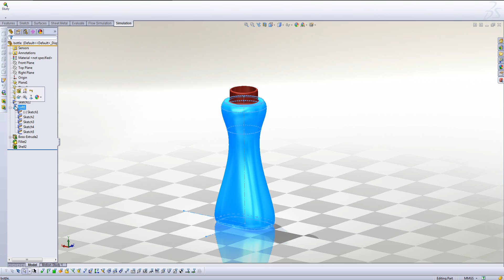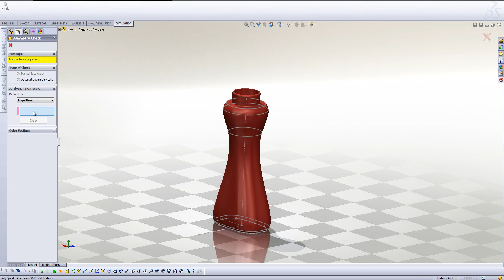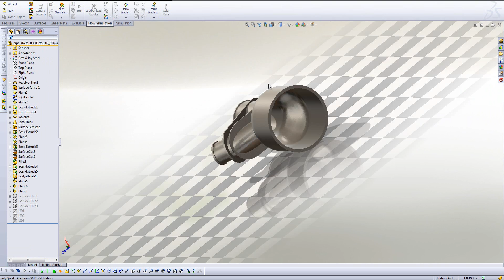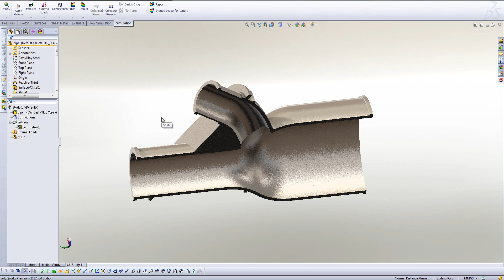Using the symmetry check tool in SolidWorks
Learn how to ensure that your organic designs have symmetry in SolidWorks. Take this one step further with the automatic symmetry split tool, which allows you to automatically generate a split line and cut your part in half.

Innova Systems is an authorised Value Added Reseller for SolidWorks 3D design software.